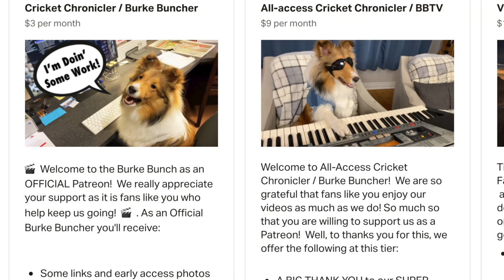"I Wanna be a PRINCESS!" 👑🐶😆 a Disney Princess Biscuit Talky on The Cricket Chronicles e131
"I Wanna be a PRINCESS!" 👑🐶😆 Biscuit can't go to Disney World so she wants to be a Disney Princess right at home!  That and a HUGE Disney Princess movie marathon just MIGHT have some side effects! It's another hilarious Biscuit Talky on Cricket "the Sheltie" Chronicles!

🎥 Follow Us 🎥
All AWESOME Cricket Chronicle Links HERE!

"Sweet Opportunity", "Toy Army March", "Heel-to-Toe", "Play Me like that Video Game", "Blame it on Me", "Clumsy Chevalier", "Pumpkin Mouth", "A Gal I Know", "Consuming Love", "Heads are Spinning" and "A Short Stop in Rio" courtesy of Epidemic Sound.